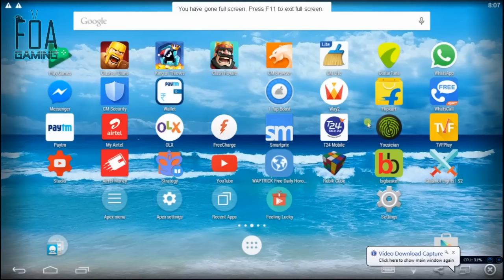KING OF THIEVES 1 STAR GOLDEN GEM RETRIEVE | LUCKY TIMES VLOG #3